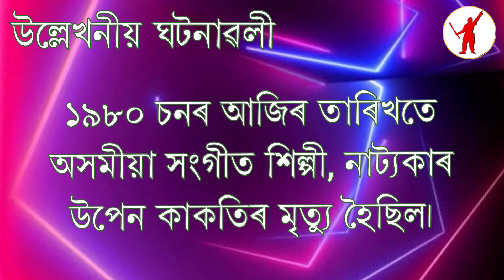আজি দিনটোৰ তাৎপৰ্য, ১৪ ডিচেম্বৰ ২০২২ |Significance of The Day 14 December 2022 Importance of The Day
আজি দিনটোৰ তাৎপৰ্য | ১৪ ডিচেম্বৰ ২০২২

✿ আজি ইংৰাজী ২০২২ চনৰ ডিচেম্বৰ মাহৰ ১৪ তাৰিখ।
✿ অসমীয়া লেখেৰে ১৪২৯ ভাস্কৰাব্দৰ ২৭ আঘোণ।
✿ আজি বুধবাৰ।

❂ আজিৰ বৰ্ণ “দ”।

❂ সাঁথৰঃ
দীঘলকৈ পুখুৰী, চুটিকৈ ঘাট
বত্ৰিশ জোপা কলগছ, এখনহে পাত
উত্তৰঃ জিভা

❂ ডাকৰ বচনঃ
দধি দুগ্ধ দেই অন্ন বিপুল।
ঔষধ দানত নাহিকে তুল॥

দেহত এক বিন্দু তেজ থাকে মানে শত্ৰুৰ বিপক্ষে যুদ্ধ কৰিবা; তথাপি বশ্যতা স্বীকাৰ নকৰিবা।
         - নেপোলিয়ন বোনাপাৰ্ট

❂ উল্লেখনীয় ঘটনাঃ
✿ ১৯৮০ চনৰ আজিৰ তাৰিখতে অসমীয়া সংগীত শিল্পী, নাট্যকাৰ উপেন কাকতিৰ মৃত্যু হৈছিল।
✿ ১৯২৪ চনৰ আজিৰ তাৰিখতে ভাৰতীয় অভিনেতা ৰাজ কাপুৰৰ জন্ম হৈছিল।
✿ ১৯৮৬ চনৰ আজিৰ তাৰিখতে অসমীয়া অভিনেতা উৎপল দাসৰ জন্ম হৈছিল।

❂ আজি বিশ্ব বান্দৰ দিৱস

ধন্যবাদ!